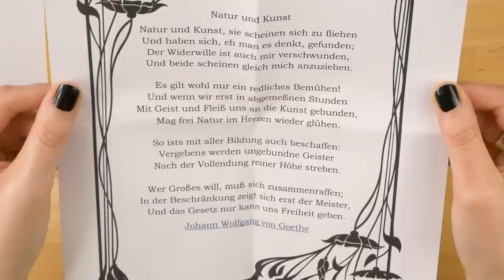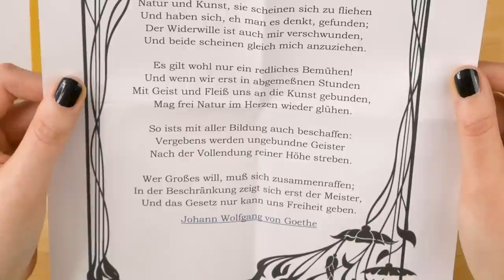Kunst aus Krempel | Mystery Art Tausch Box mit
Die liebe @LizDazlious und ich haben uns gegenseitig geheimnisvolle Pakete zugeschickt, und zwar voll mit unnützem Krempel, den wir zu Kunstwerken verarbeiten mussten. Was ich mit meiner mysteriösen Box angestellt habe, und welche widerwärtigen Sachen Liz mir geschickt hab, sehr ihr in diesem fantastischen Video 🌼🖤🌻

🎨Kunstmaterial🎨

Schmincke PRIMAcryl Titanweiß:

Schmincke PRIMAcryl Chinacron Magenta:

Schmincke PRIMAcryl Brillantgelb:

Schmincke PRIMAcryl Phthaloblau Cyan:

Schmincke PRIMAcryl Elfenbeinschwarz:

Faber Castell Kinderpinsel:

Stylex Malkarton Baumwolle:

Kratzpapier Regenbogenfarben: